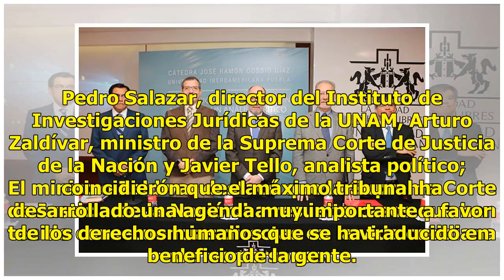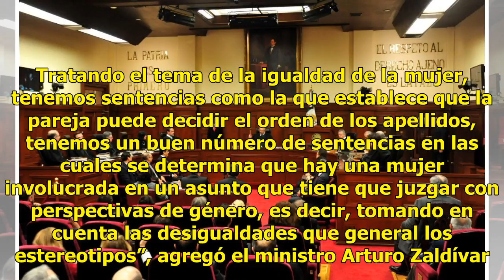Autonomía de la SCJN, clave para resolver asuntos de derechos humanos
Este martes, Agenda Pública tuvo un programa especial para analizar a uno de los actores centrales de la vida institucional del país: la Suprema Corte de Justicia de la Nación (SCJN). Pedro Salazar, director del Instituto de Investigaciones Jurídicas de la UNAM, Arturo Zaldívar, ministro de la Supre...